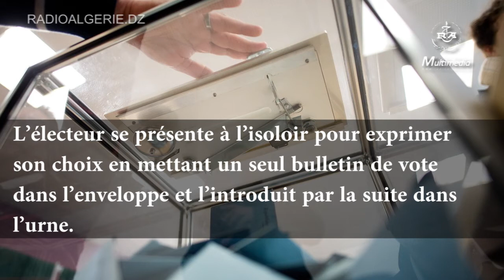Comment voter le jour d'élection